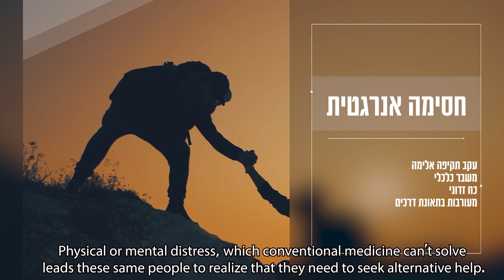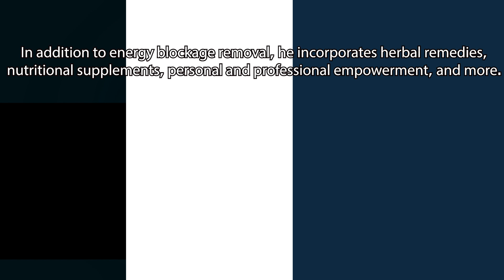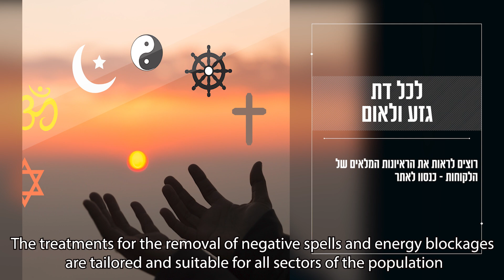הסרת כישופים עין הרע ומגיות שחורת www mgn18 com